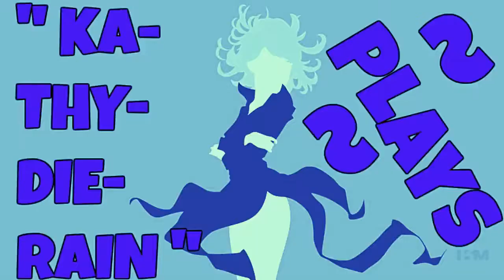KaThyDieRain Plays - Paladins Beta Pc Team Deathmatch Training Game Mode Online With A.I PART #197.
" PALADINS PUBLIC TEST "
Paladins Public Test

KaThyDieRain Plays - Paladins Beta Pc Practice TEAM DEATHMATCH Training NEW Game Mode Online With / V.S / VERSUS A.I Opponents Gameplays PART #197. ON THE TRADE DISTRICT MAP 🔛 👈

Windows:

MINIMUM:
OS: Windows XP SP2, Windows Vista or Windows 7
Processor: Core 2 Duo 2.4 GHz or Althon X2 2.7 GHz
Memory: 2 GB RAM
Storage: 10 GB available space

RECOMMENDED:
Memory: 4 GB RAM
Network: Broadband Internet connection
Sound Card: DirectX compatible sound card

Paladins - Reddit:   🔛 👈